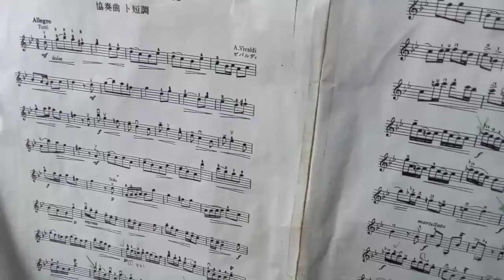AQUI TIENE UNAS GRANDES Y CON UN BUEN FUTURO MUSICAL DE EL SALVADOR